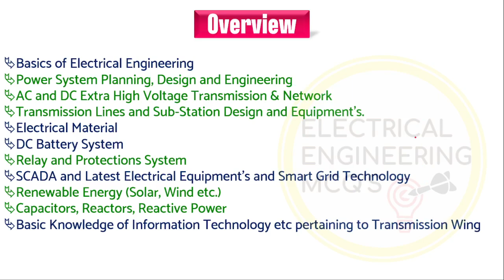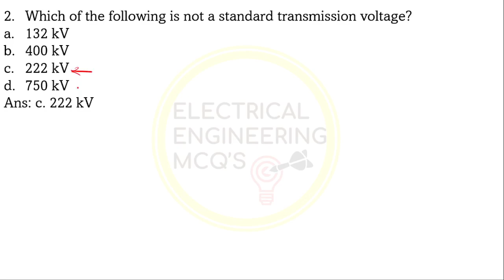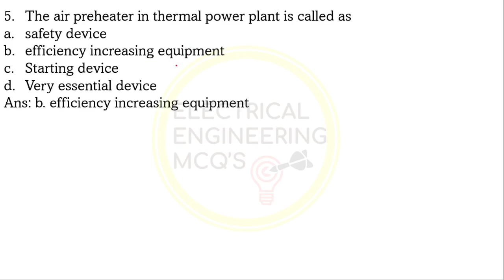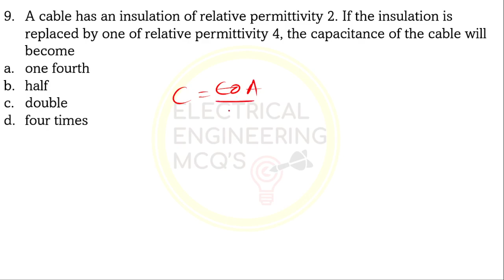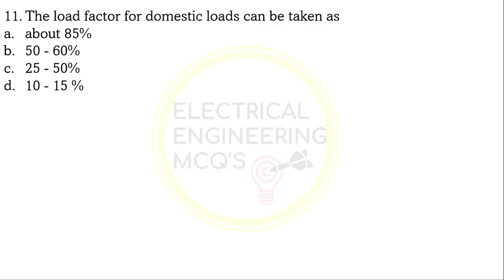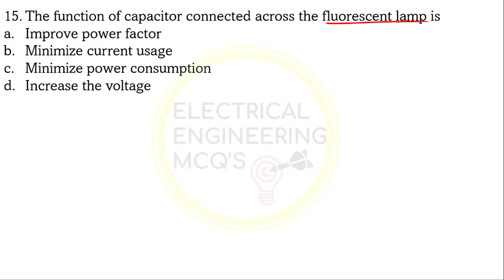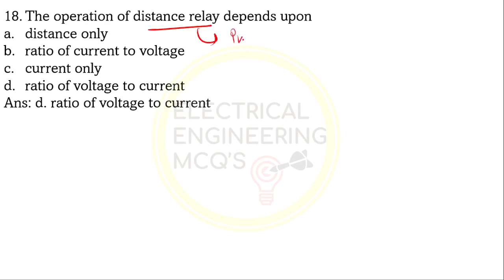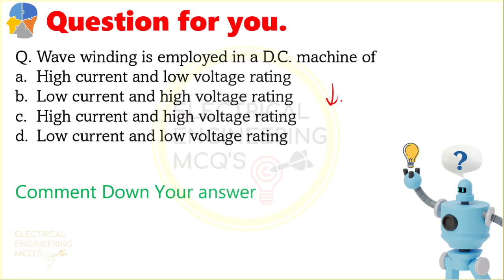Power System MCQs for GETCO Junior Engineer Electrical 2021 | Most Important MCQs Vidyut Sahayak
🎯COACHIFY:-
Hello Everyone,
This series of sessions will discuss the most important SUPER MCQs for Junior Engineer Electrical 2021.
🔵TELEGRAM Channel for Updates▶
2. How to Calculate Trigonometry Values? |🔥 Trick To Remember Sin Cos Values in Hindi | No Calculator